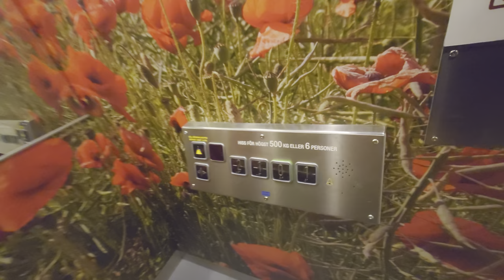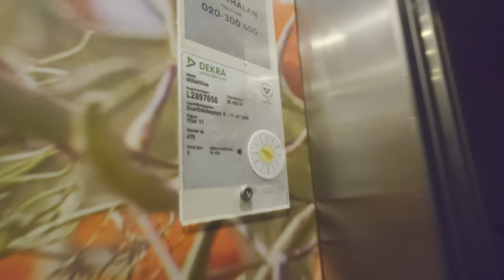Rare combo! 2012 KONE "Ecomods" Hydraulic 1960 Elevators @ St. Per Gallerian, Uppsala, Sweden!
ELEVATOR INFORMATION!
Big Freight Elevator to the Right: 0:00
Small Passenger Elevator to the Left: 2:03

Manufacturer/Tillverkare: ASEA?
Model/Modell:
Current model/Nuvarande modell: LCE
Serial Number/Tillverkningsnummer: 30063/41 & 30.062/41
Capacity/Maxvikt: 1000Kg - 12 Persons (Big freigher) / 500Kg - 6 Persons
Floors/Antal våningar: 4 = (-2) (-1) E 1

Location/Adress: S:t Per Gallerian | Dragarbrunnsgatan 21, 753 20 Uppsala SWEDEN!